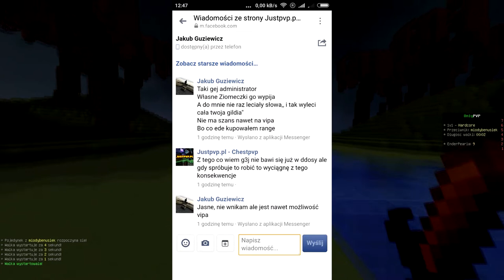WYJAŚNIENIA CZYLI DLACZEGO NIE JESTEM W ADMINISTACJI NA JUSTPVP I ak477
★Ts na ktorym Przebywam: ts.justpvp.pl
★100like?
★Status : 2 595
★ DZIĘKI ZA WSPARCIE TEGO TYPU :
➡ Serwerk: JUSTPVP.PL
DAMY RADE 10K SUB DO KOŃCA ROKU
KONTAKT/REKLAMA/WSPOLPRACA
★GRAFIKA Wlasna
TXT :  NA 100 LIKE
►NIE CZYTAJ DALSZEJ CZĘŚCI OPISU
TAGI [][][][]
- JAK OMINAC BLAZINGPACKA
- DRAGON-SURVIVAL.EU
-  DRAGON-SURVIVAL
- DRAGON-SURVIVAL.EU AKAC
- DRAGON-SURVIVAL.EU AKAC
- DRAGON-SURVIVAL.EU ak477
- DRAGON-SURVIVAL.EU akacz
- DRAGON-SURVIVAL.EU KOPIOWANIE
- DRAGON-SURVIVAL.EU FAWORKA
- majki099
- MajkiMaSkrypty
- GILDIA AKAC
- SERWER HARDCORE
- NOWA EDYCJA SERWERA MINECRAFT
- SERWER EASYHC
- SERVERHC-24.PL
- Server Minecraft
- Minecraft
- ejkeyy
- ejkey
- ejkej
- ejkeyyy
- szukam gildii
- szukam gildi
- daily gildia
- fajna gildia
- minecraft
- ZGON
- Rekrutacja do gildii ZGON [Minecraft]
- itakzginiesz
- I TAK ZGINIESZ
- ZGON FK
- ZGON KOX
- U
- Frakcja
- Frakcji
- ELOOO
- SEEY
- SEEY klepa
- SEEY bitwa
- SEEY dobre mordy
- LOTA
- ZACH
- TOPKA
- START EDYCJI
- mc4u
- mc4u.pl
- mchardcore.pl
- xbartu
- mchc
- minecraft hardcore
- jak z klasą wbić na HC
- skrypty
- skrypty off/on
- niewykrywalne skrypty
- drama
- akacz
- ak477
- Vesaczi
- LisekPompa
- SpazaHD
- EJKEJ
- Jestę Cziterę
- Jeste Oszuste
- Jeste Oszuste
- Vesaczi
- Wellosky
- Arivi.pl
- lagivi.pl
- bugivi.pl
- optymalizacja FPS
- resolution 16:9
- MCHardCore.PL
- ZGON'ach
- DARK
- Szukam gildi
- Szukam gildii
- Fajna giildia
- MCRUST.PL
- Szukam gildii
- DDOS
- LAG
- arivi.pl
- kopiowanko
- bugivi
- bugi na arivi.pl
- arivi.pl:15565
- itków
- itemków
- blackhard
- blackhard.pl
- serwer minecraft
- najlepszy serwer minecraft
- mediumhc
- Polska
- BlackHard.PL - NAJLEPSZY SERWER MINECRAFT [mediumhc] w Polsce!
- hardcore
- easyhc
- megadrop
- start sobota 18:00
- voucherki
- rivashc.pl
- ourhc.pl
- darmowe vipy
- ourhc
- rivashc
- nowa rekrutacja do gildii ZGON
- fajna gildia
- dobra gildia
- topowa gildia
- najlepsze intra
- intra za darmo
- darmowe intro
- szukam intra
- fajnie intro
- dobre intro
- intro template
- animation template
- cinema 4d animacja
- 13arthur
- mniejszy knock
- niewykrywalny noknock
- noknock
- regedit
- screamking knock
- inviaczeg knock
- majaran knock
- stimpay knock
- bez skryptów
- bez clientów
- bez cheatów
- brak knocka
- UNIT
- Hardcore
- Powrót gildii
- unity
- nudley
- lavaspeak.pl
- jebać DELF
- dns
- dobre dns
- mniejszy knock
- dns pl
- Polska
- polski
- 3 odcinek
- ts
- strona
- vouchery
- regedit to fake?
- fake regedit
- zlodziej na youtube
- tikk99
- ssman1938
- wyjasnienia
- CZY REGEDIT TO FAKE!? | WYJAŚNIENIA!
- matthew
- clicker
- autoclicker
- macro
- tikka
- za darmo
- zlodzieje
- opierdalanie
- Dragon-survival.eu
- wycieki